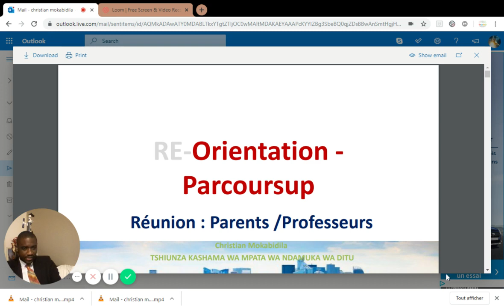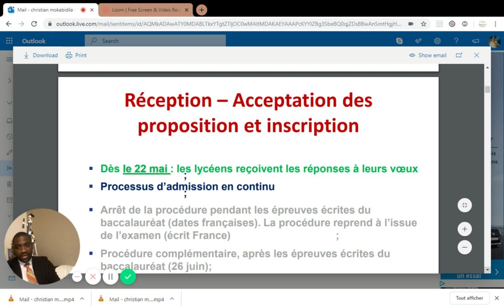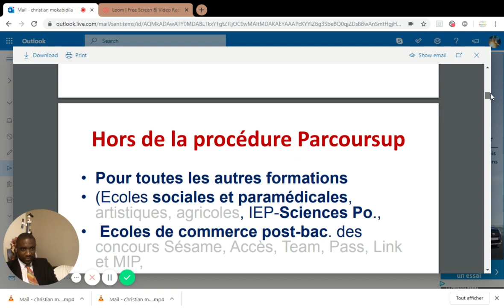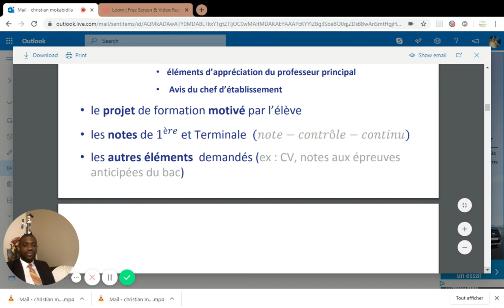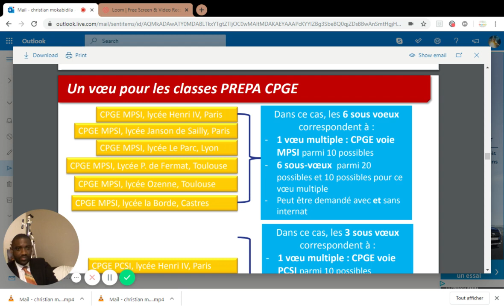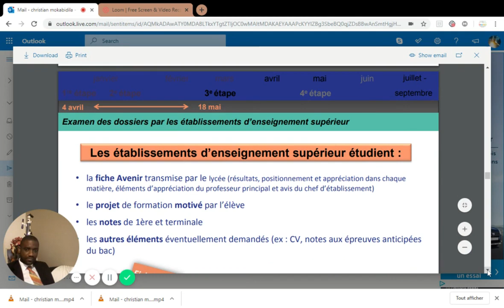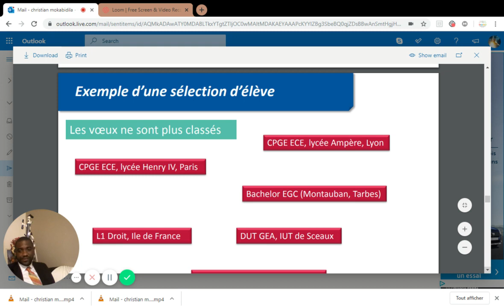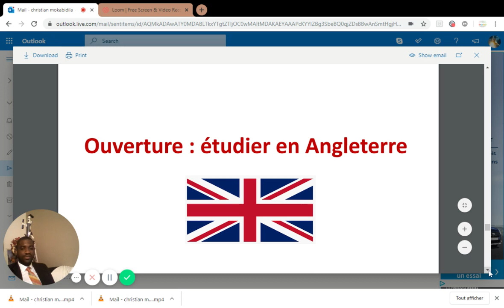ORIENTATION PARCOURSUP 2019 2023 - REORIENTATION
Les dates importantes Parcoursup ,
Terminale Générale  S, ES, ST2S, STI2D, Arts, ST2A, STMG